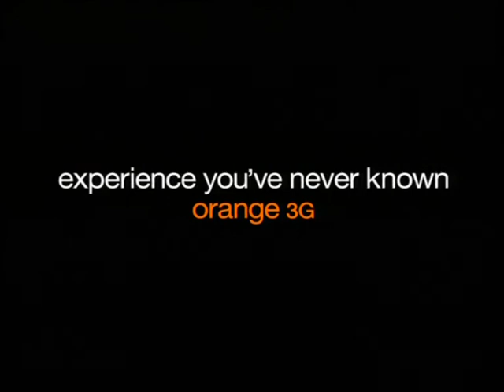orange 3G launch "surprise" campaign. commercial directed by ohav flantz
a quirky and observational story of a man who walks out of his manhattan brownstone on his way to another day at work, and finds himself completely alone in an empty quite manhattan. where is everyone?